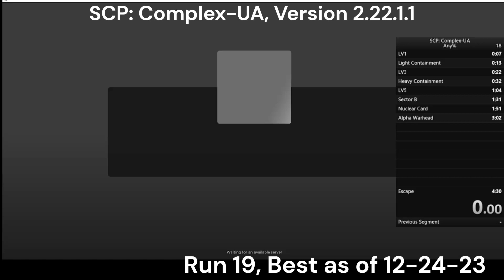SCP: Complex-UA (Ver.2.22.1.1) Any% Alpha Warhead Speedrun in 4:21 | SCP: Complex-UA Roblox Speedrun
Done in a Private Server

SCP Complex-UA's Discord Code;
wqQjzBzBjw
SCP Complex-UA's Roblox Group;

Background Music (Not In-Game OST);
A-Train - Item Asylum - Aden Mayo

Special Thanks;
AGuyInBlackAndGrey2 - Showing me the game earlier today.